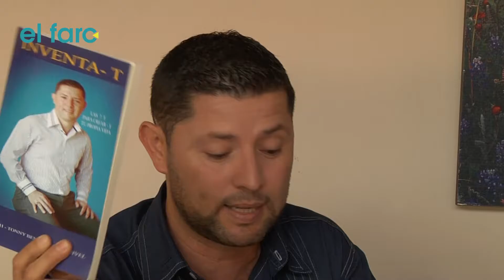El faro 5 temp 2